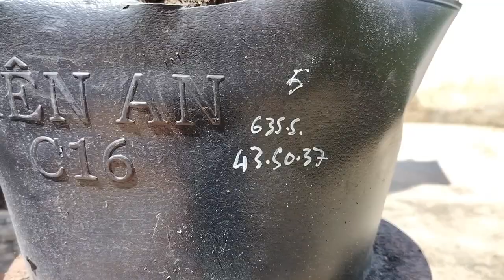Lô Cẩm Thị Đẹp Rẻ 20/8 Gl LH0889244699